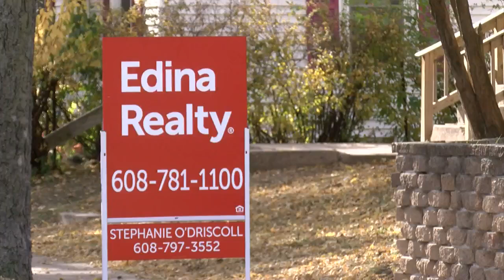September signals a shift towards normalcy in the housing market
September's housing market data reveals an encouraging outlook toward a more balanced market